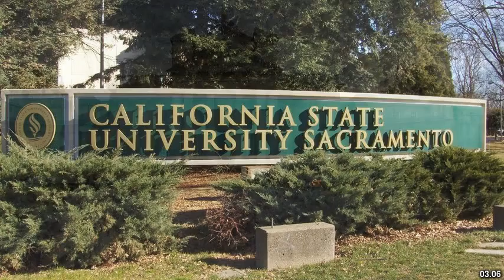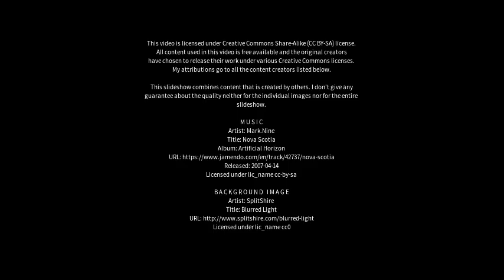Best places to visit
Best places to visit - East Leake (United Kingdom) Best places to visit - Slideshows from all over the world - City trips, nature pictures, etc.